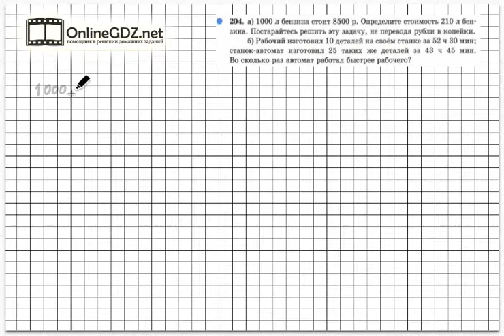Задание № 204 (а) - Математика 5 класс (Зубарева, Мордкович)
Чтобы решить задание № 204, в котором нужно решить задачи, необходимо уметь находить неизвестные величины: цена-количество перевод часов в минуты. Справиться с этим упражнением будет легко, если сначала вы посмотрите видео с подробным объяснением.